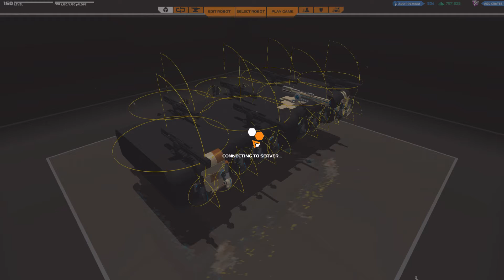RTLS1E Ishtar Video A: Making Life a Living Hell for Fliers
The RTLS1E Ishtar is named after a figure in the Epic of Gilgamesh, a goddess known for manipulation and deceit, but chiefly for her fury. How fitting it is for this landship sniper, which doles out major punishments for fliers around her.